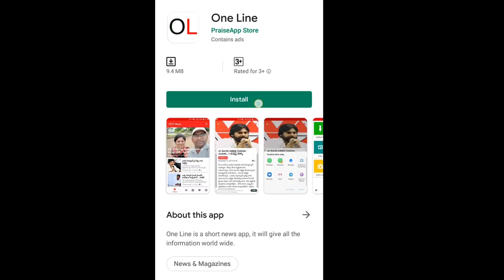AP CM Jagan | New Arogyasri Cards Release | కొత్త ఆరోగ్యశ్రీ కార్డులు ఇస్తున్న జగన్.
కొత్త ఆరోగ్యశ్రీ కార్డులు ఇస్తున్న జగన్... వాటి ద్వారా ఎంత మేలు